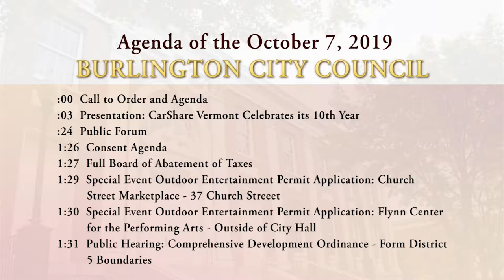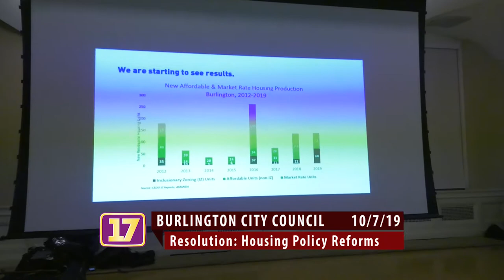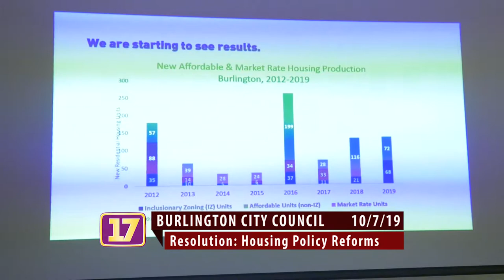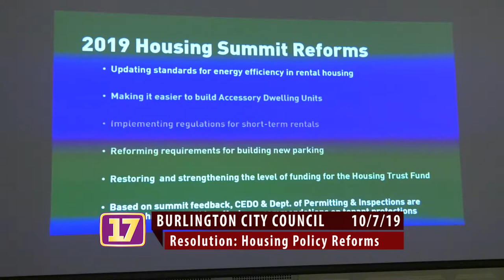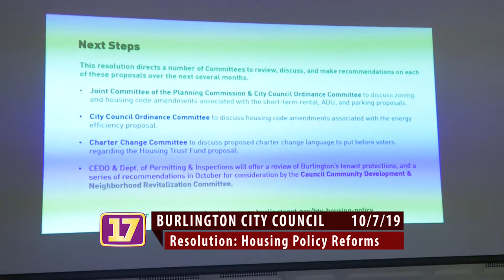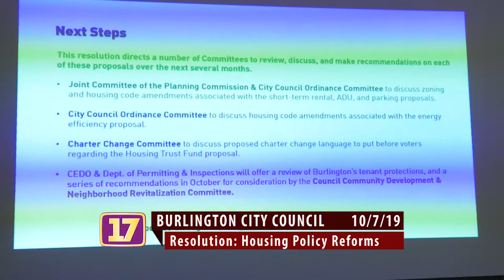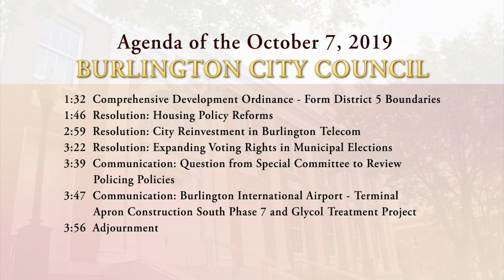10/07/2019 Burlington City Council